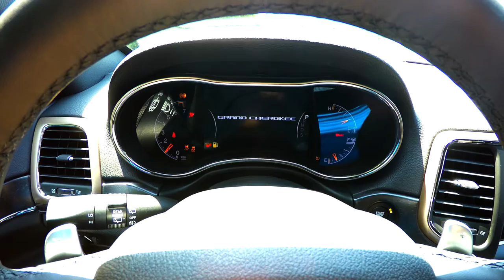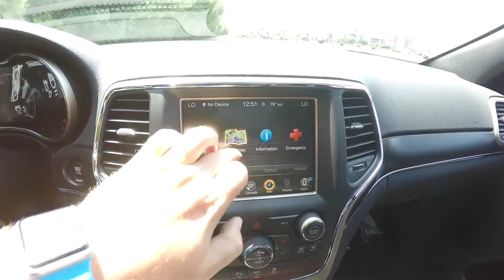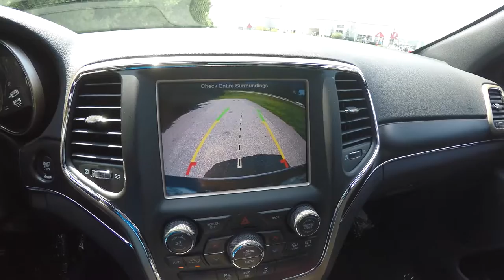2015 Jeep Grand Cherokee Limited 4X4|18065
2015 JEEP GRAND CHEROKEE LIMITED 4X4
Exterior Color:Deep Cherry Red Crystal Pearl Coat
Interior Color:Morocco Black Perforated Leather
Engine:3.6-Liter Pentastar V6
Transmission:8-Speed Paddle-Shift Automatic

Optional Equipment Shown on Vehicle:
Customer Preferred Package 23H
Luxury Group II
506-Watt Amplifier
Automatic High Beam Headlamp Control
Automatic Headlamp Leveling System
Bi-Xenon HID Headlamps
LED Daytime Running Headlamps
Rain Sensitive Windshield Wipers
Uconnect® 8.4A AM/FM/SXM/BT
8.4-Inch Touchscreen Display
NAV-Capable. See Dealer for Details
Leather Trim Seats with Perforated Inserts
Ventilated Front Seats
Power Tilt / Telescope Steering Column
9 Amplified Speakers with Subwoofer
Dual-Pane Panoramic Sunroof
Trailer Tow Group IV
Rear Load Leveling Suspension
Delete Rear Tow Hook
Full Size Spare Tire
Heavy Duty Engine Cooling
7 and 4 Pin Wiring Harness
Class IV Receiver Hitch
Uconnect® 8.4AN AM/FM/SXM/HD/BT/ NAV
GPS Navigation
HD Radio
SiriusXM Traffic™ / 5-Year Traffic Service
SiriusXM Travel Link™ / 5-Year Subscription
Flex Fuel Vehicle

Total Price As Shown: $45,805

Located at:
Community Chrysler
555 State Rd. 37 S.
Martinsville, IN